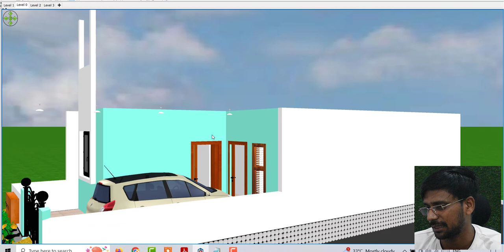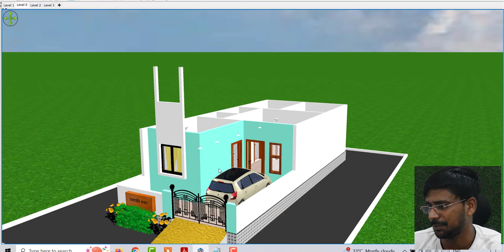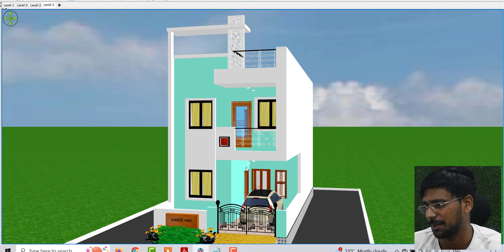East Facing House Plan with Car Parking , Double story House Design with Car parking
Topic Cover :

East Facing House Plan with Car Parking
Double story House Design with Car parking
Vastu House Plan
East Face House Plan
Vastu ke According House design
18 by 45 East facing house plan